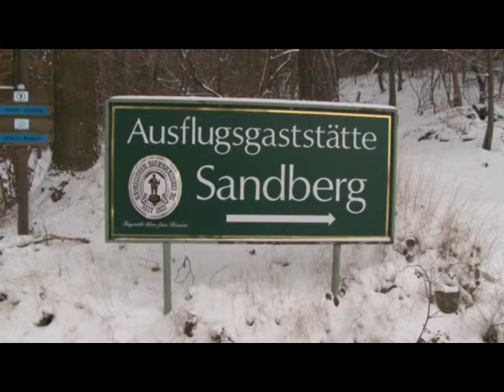Winteranfang in Neustadt am Kulm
Winteranfang, 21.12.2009 , in Neustadt am Kulm,
Kamera und Schnitt Jürgen Wagner,